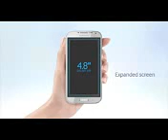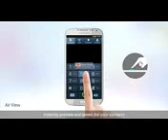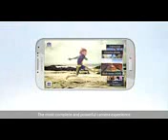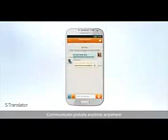Introducing Samsung GALAXY S4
Check this out Introducing Samsung GALAXY S4 Developed to redefine the way we live, the GALAXY S4 makes every moment of our life meaningful. It understands the value of relationships, enables true connections with friends and family, and believes in the importance of effortless experience.

Highly crafted design with a larger screen and battery, thin bezel, housed in a light 130g and slim 7.9mm chassis. The new Samsung GALAXY S4 is slimmer, yet stronger.

The GALAXY S4 gets you closer to what matters in life, and brings your world together.

For a richer, simpler and fuller life.